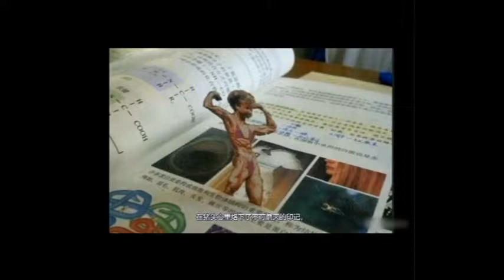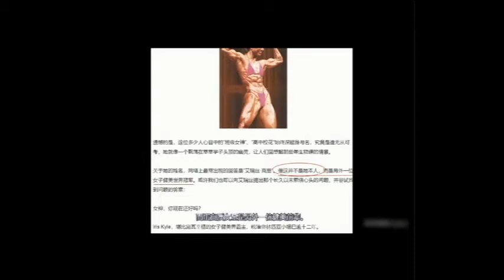高中生物书上的肌肉女王是何方神圣？